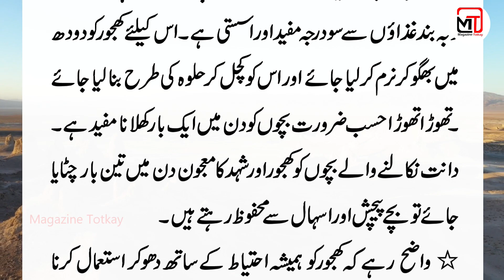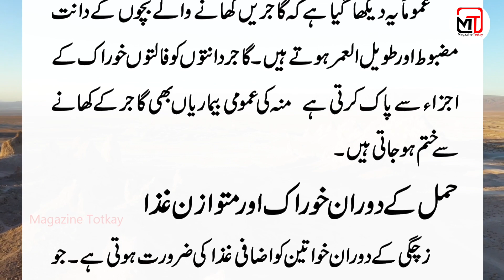Wonderful women's tips || child tip and totka in urdu || Magazine Totkay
In this video we’ll walk you through:Wonderful women's tips || child tip and totka in urdu || Magazine Totkay

سیانی عورتوں کے لاجواب ٹوٹکے
*بچوں کو موٹا تازہ رکھنے کے گر.
*بچے بستر گندا کرتے ہوں تو.
*اب بچوں کے دانت نہیں گریں گے،،،،،،